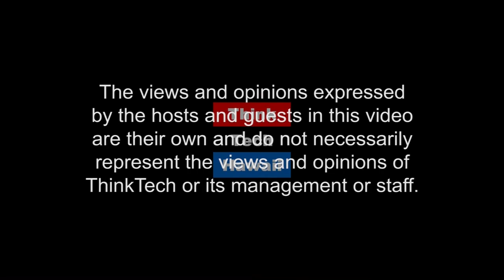New Tech At Verizon Wireless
Calvena Sautia, Solutions Architect of Verizon Wireless, joins ThinkTech Tech Talks with Jay Fidell to discuss What can customers expect from the new iPhone 8, 8+, X and Google Pixel.